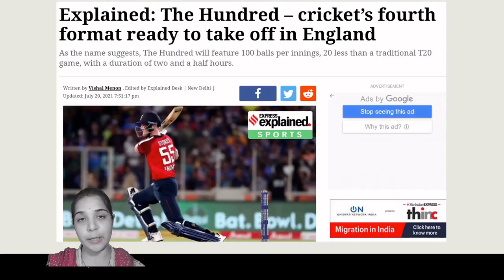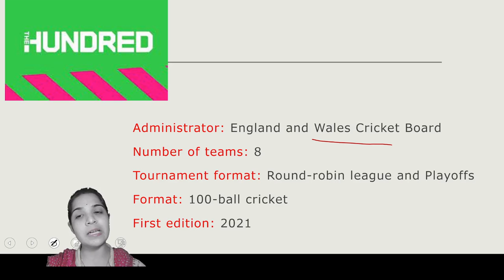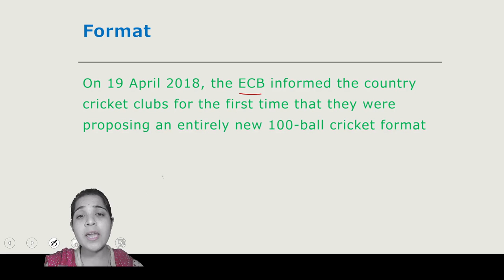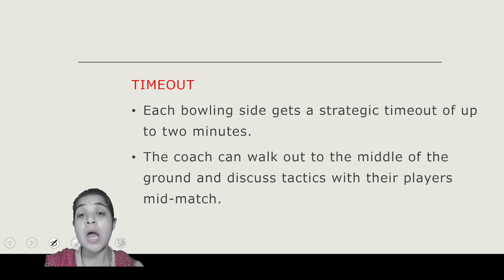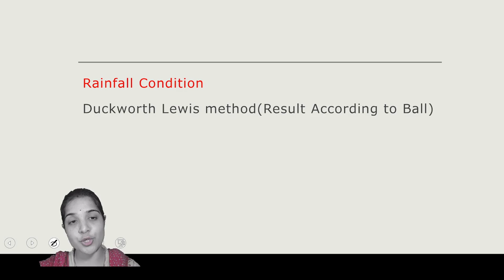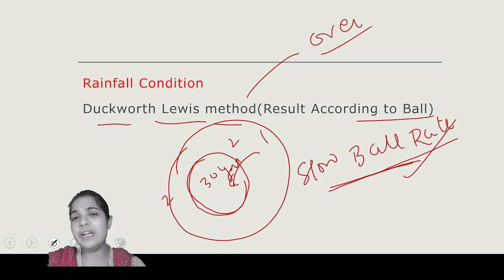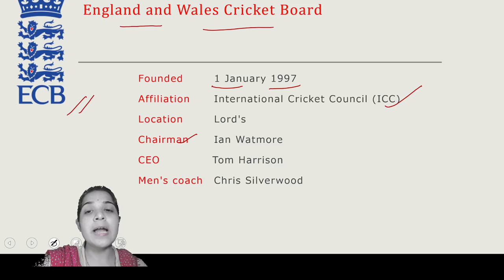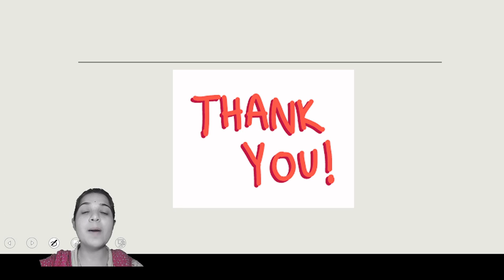100 Cricket League | New format of Cricket Rules | 1st Tournament - 2021 | Burning Issue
In this video, you will learn about The 100 Cricket league and its rule. You also learn about ICC and ECB. You will be able to learn all this while you watch this video.